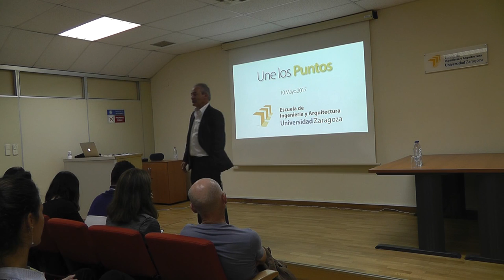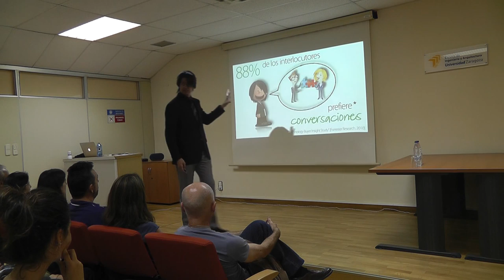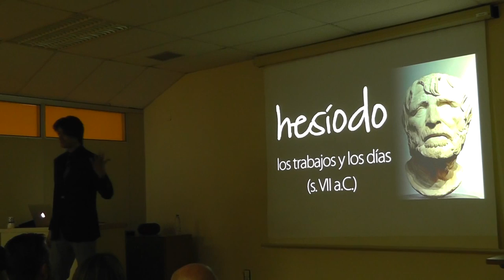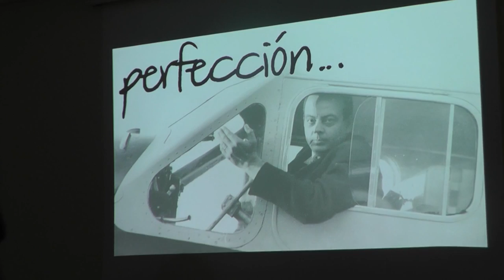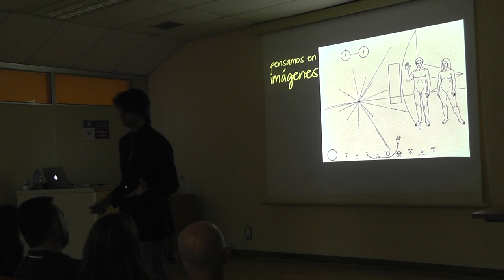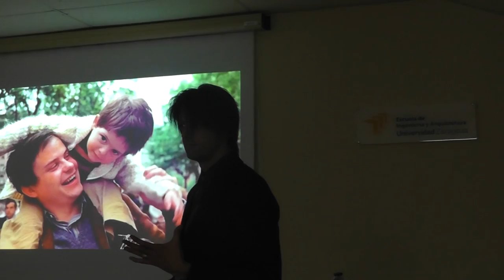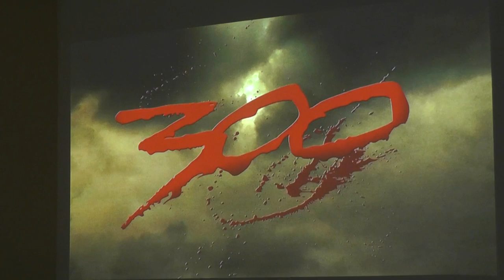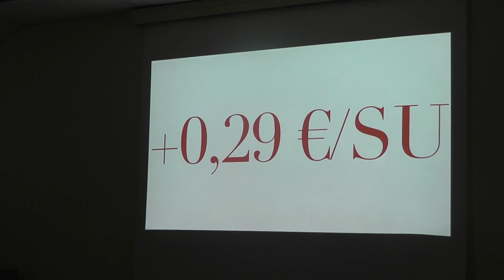Ateneo 281 Une los puntos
Sesión 281 Ateneo:  Une los puntos - Diego Marqueta